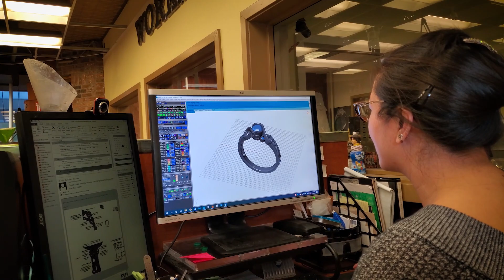Scott and Tabbitha